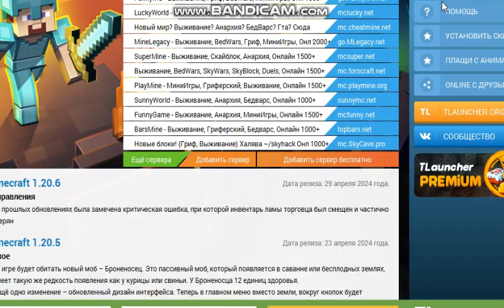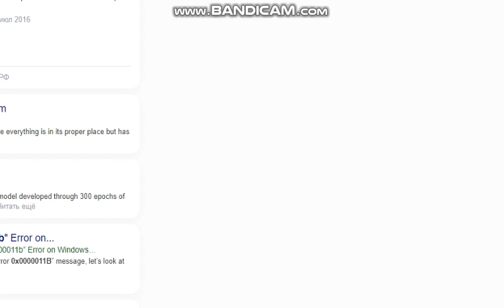Minecraft 1.20.4 DefMyCoords - MWCity 2021 from 3P3M (offset 560k+x 380k+z)